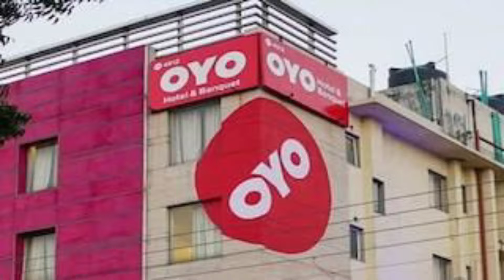Young Millionaire - OYO | Global Encyclopedia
This video contains detailed information regarding Youngest Millionaire - Oyo Founder.

TAGS